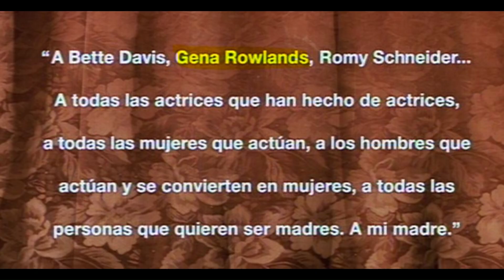GENA ROWLANDS 1930-2024 | My tribute to the great actor | Opening Night 1977 | The Neon Bible 1995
My tribute to my favorite actor (or actress, if you prefer!) who died August 14th, 2024 at 94.

The tribute video is only ten minutes long:

Part 1: Gena Rowlands in the first scene of Opening Night, directed in 1977 by her husband, John Cassavetes. The accident happens, when Myrtle Gordon has just performed in the theatre.

Part 2: Excerpt of Pedro Almodóvar's All About My Mother (Todo sobre mi madre, 1999) which took inspiration from Rowlands and the Opening Night. Same kind of accident happens in both movies, when a young theater fan runs after the diva's car. In the end credits of All About My Mother, Almodóvar dedicates his film to Rowlands.

Part 3: A clip from Terence Davies (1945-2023) directed film The Neon Bible (1995) which is very much underrated (also by Davies!). Rowlands plays Aunt Mae, a singer, who is not unlike a certain Blanche Dubois from A Streetcar Named Desire...

- Hannu Björkbacka, Kokkola, Finland